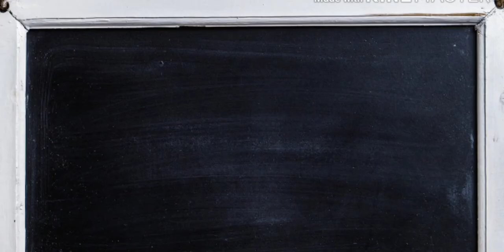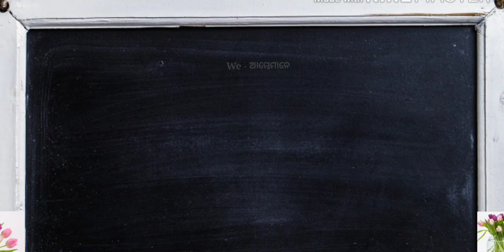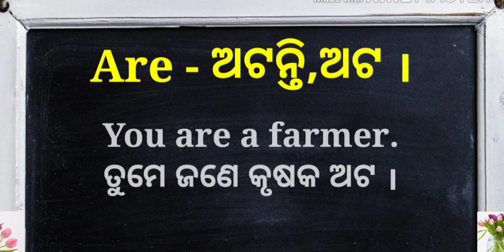Basic english in odia |Odia to english|Daily use words in English |odia meaning of english words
it's the best way to remember basic English words..
Here we learn basic English words
in this video we learn i, you,we,they from small sentences
English words in odia
Words Learning
easy way to learn odia words in english
basic words in odia English
daily life words in English language